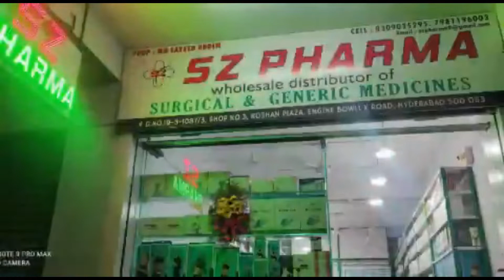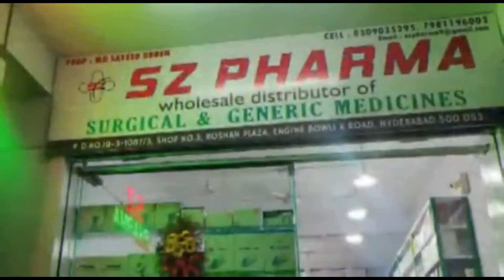HYDERABAD CITY POLICE KI JANIB SE NAYE SAAL 2022 KA JASHAN MANAYA GAYA